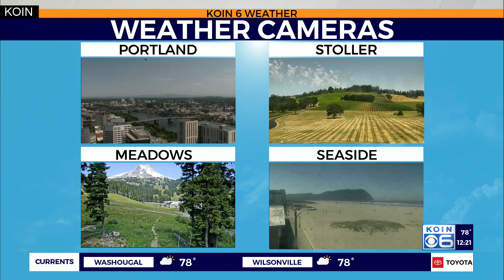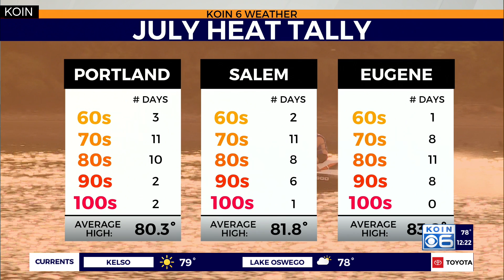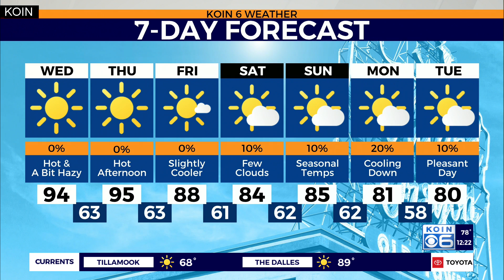Weather forecast: Dry and hot weather through the remainder of the week